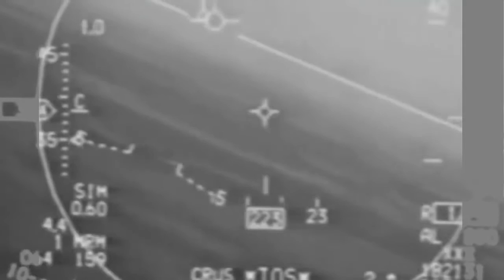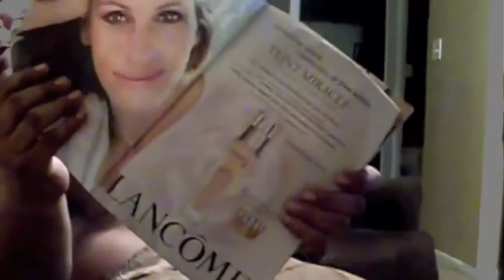Xem rùng rợn đến lạnh người, Tình huống chỉ có 1chứ không lặp 2 P8No Comment Because Too Terrible 8